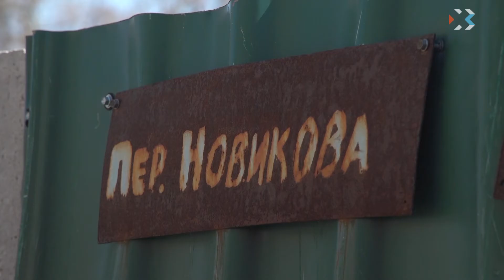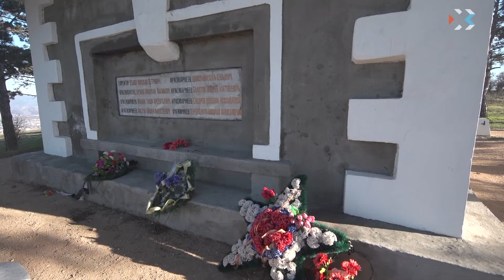Дмитрий Овсянников разбирается с проблемами жителей Балаклавы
Решают ли проблемы на местах? На прямую линию с губернатором в эфире «Информационного канала Севастополя» 15 марта обратилась жительница Балаклавы Елена Есина. Она живёт на переулке Новикова в районе 3-го отделения агрофирмы «Золотая балка». Пожаловалась на неудовлетворительное состояние прилегающей территории. Губернатор Севастополя Дмитрий Овсянников дал соответствующие поручения, а вчера решил проверить лично, отреагировали ли местные власти на обращение.